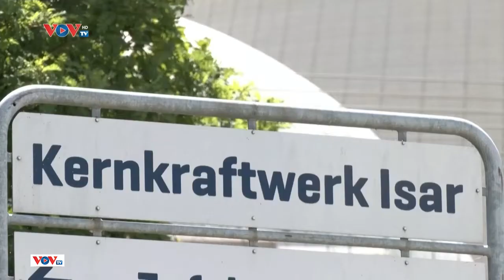Trung Quốc: Thương vong do động đất tăng lên hơn 300 người | VOVTV